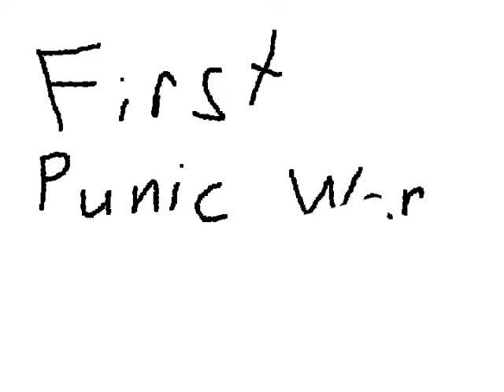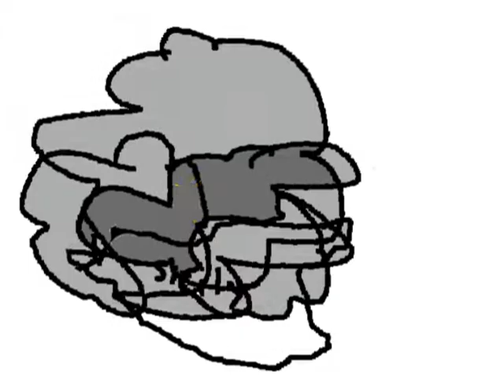Phil Nye the Sideburn Guy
Phil Nye explains the origins of the Roman Empire.  Assistant Danny stammers.

*This video has no nutritional value and, in fact, cannot be eaten by humans*